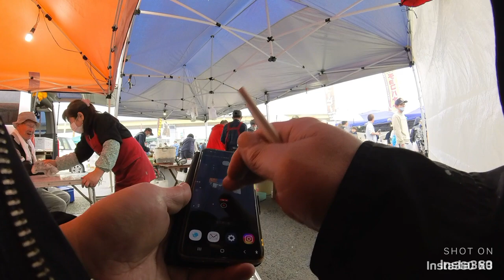7？8？年ぶり八戸舘鼻岸壁朝市へ突撃してみた2023/04/30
青森県八戸市にある八戸舘鼻岸壁朝市に行ってきました
一度行ってまた行きたいと思っていたのですが
遠いし朝5時からなんでなかなか…(汗)